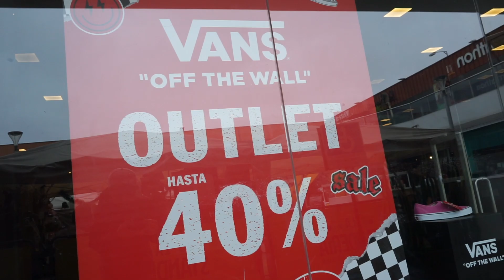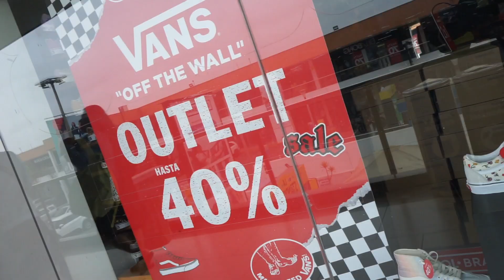CONOCE EL OUTLET DE VANS EN EL AEROPUERTO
Una cortita para contarles y mostrarles el nuevo outlet de Vans en el aeropuerto.